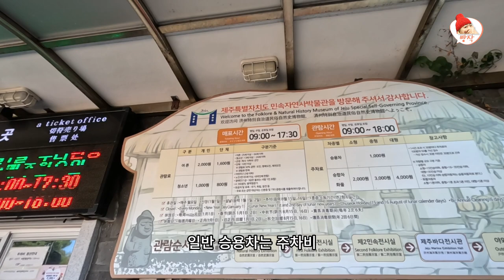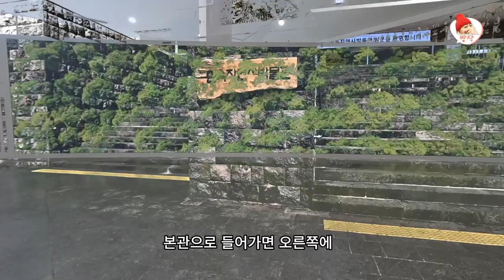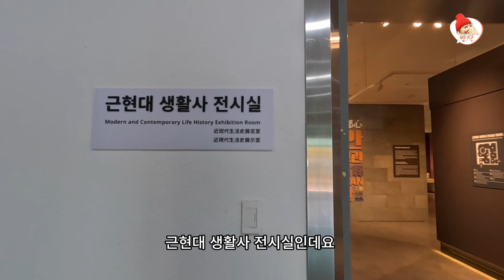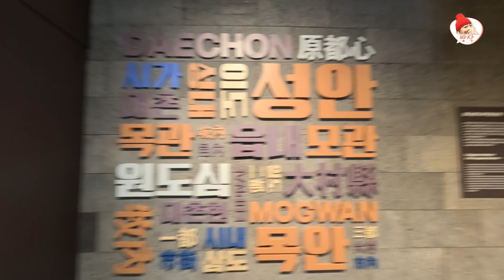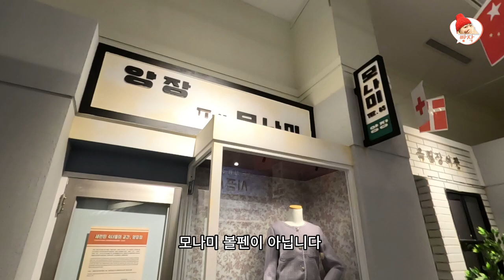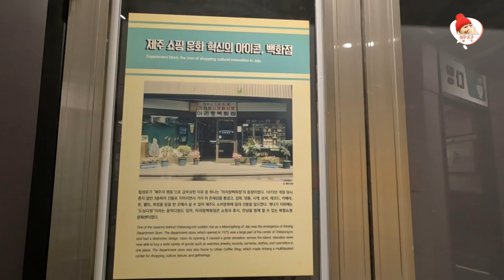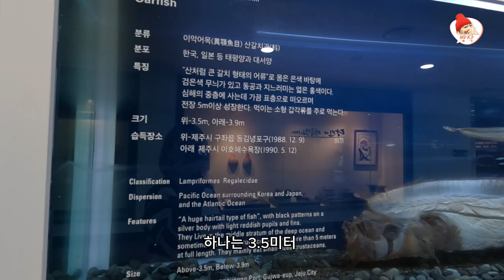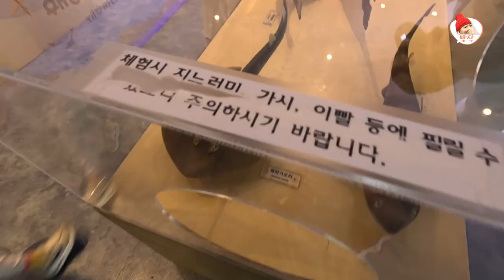옴마~ 제주에 백화점이! 제주민속자연사박물관 근현대 생활사 전시관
제주 다방, 극장, 양장점, 백화점.
제주민속자연사박물관 안에 근현대 생활사 전시관이 오픈해서 다녀왔습니다.
간 김에 두루두루 둘러봤으니까 근현대 생활사 전시관으로 바로 가실 분은 2:50 고고 하세요.

박물관은 조회수가 안나온다면서요... 근데 박물관 좋아해서 어쩔 수 없어요.
어차피 이 채널은 망했...

* 본 영상은 캡컷으로 편집하였습니다.